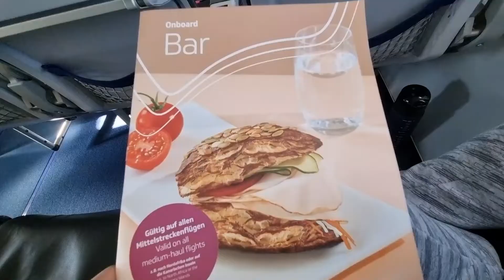จาก Frankfurt สู่ Teneriffa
สวัสดีคะเพื่อนๆ
ระหว่างทางมีเรื่องเล่า เดินทางจาก Frankfurt สู่ Teneriffa ราชอาณาจักรสเปน เตเนรีเฟเป็นเกาะที่ใหญ่ที่สุดและมีประชากรมากที่สุด ใน 7 เกาะของหมู่เกาะคะแนรี สเปน
ป้านกซ่าส์พาซิ่ง